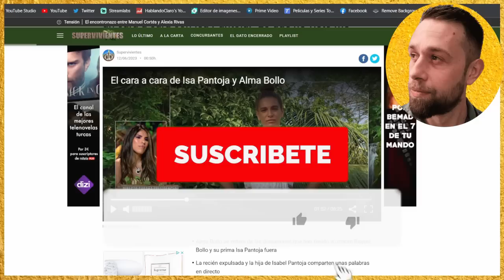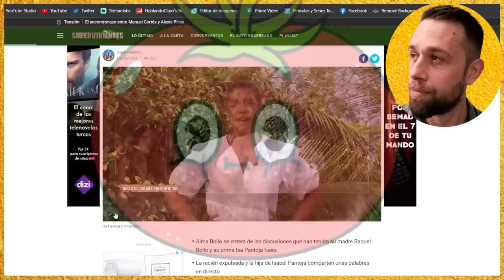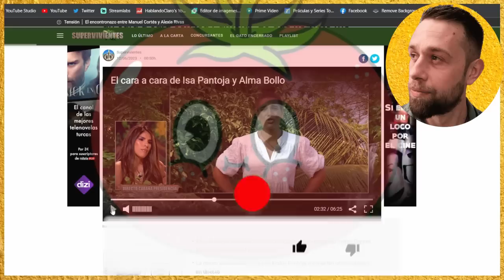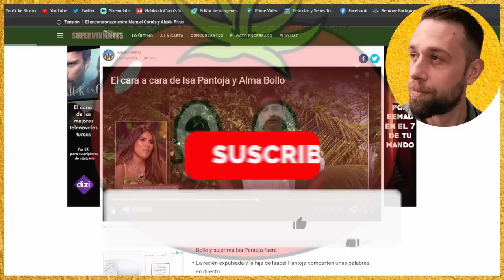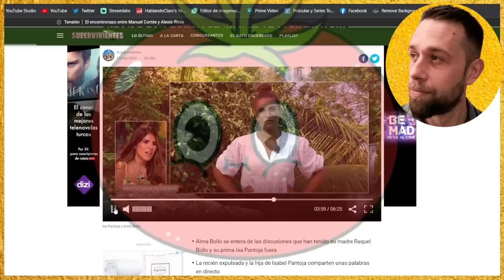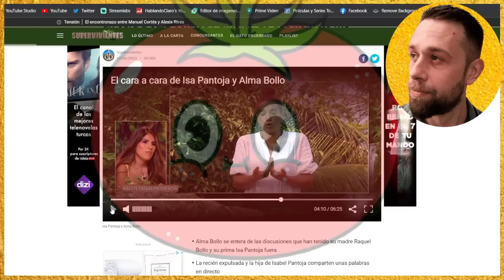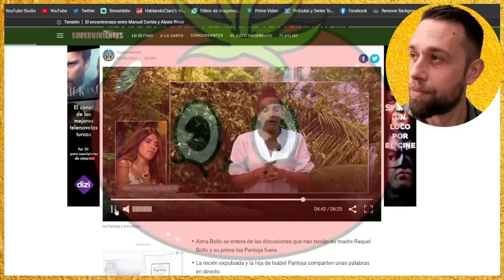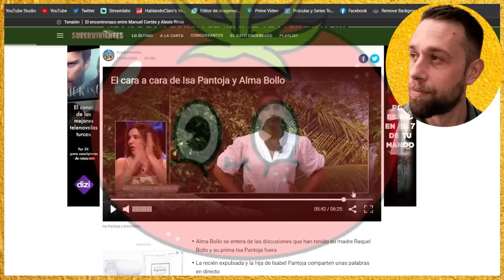💥INESPERADAS IMÁGENES por Asraf e Isa Pi PARALIZAN SUPERVIVIENTES con Alma Bollo por Raquel Bollo